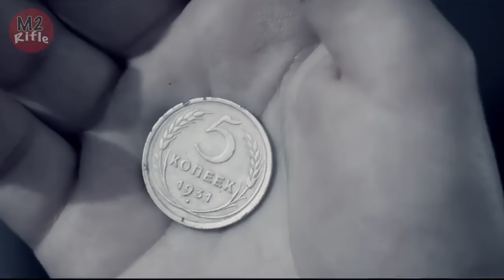SNIPER WANITA TANGGUH SOVIET, YANG DITAKUTI MUSUH